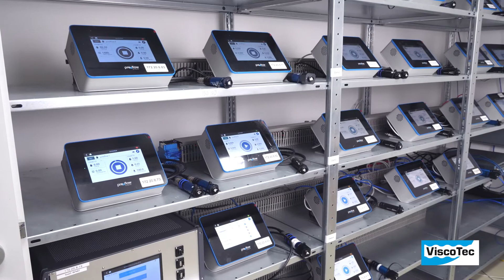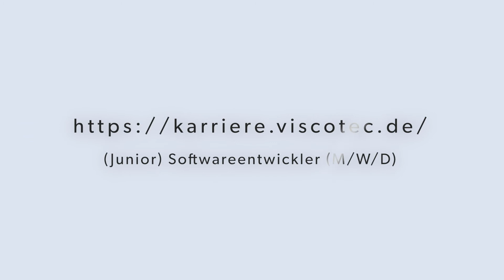Erster Einblick in den Job des (Junior) Softwarentwicklers (m/w/d) bei ViscoTec!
Du hast Lust, in einem familiären und international erfolgreichen Unternehmen spannende, abwechslungsreiche und innovative Aufgaben zu übernehmen?

Besuche jetzt unser Karriereportal und erfahre mehr über uns und deine zukünftige Tätigkeit als (Junior) Softwareentwickler bei ViscoTec

Wir freuen uns, Dich in unserem Team begrüßen zu dürfen!